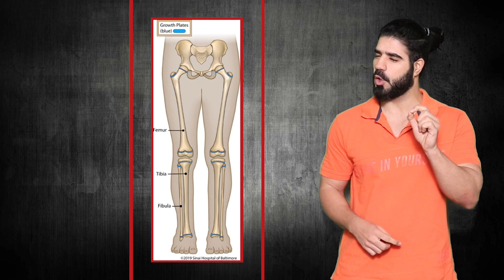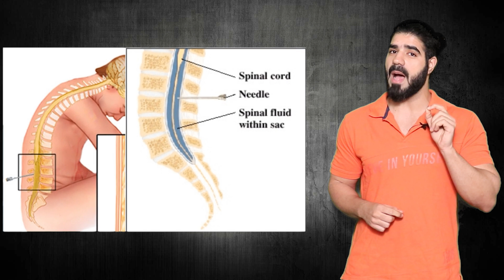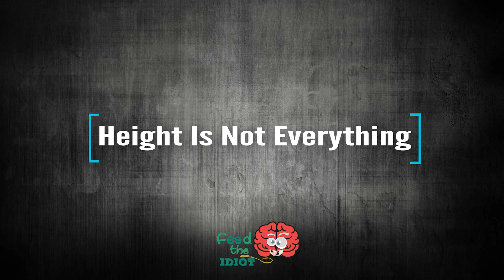Don't fall for nonsense "how to increase height" claims – Scientific facts on how to grow right!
The myths about how to increase height or how to grow are so common that you can simply type these words in the browser and hit a ton of videos about the subject. Every so called health expert has made a video or written some content supporting fake claims that it is possible to increase height within a short period of time no matter what age you are right now.

These videos not only give false hope to people but also end up suggesting some practices that can ultimately have severe physical and mental side effects. It is not bad for you to want to search for information on how to grow. But you have to accept the actual proven facts so you can accept the reality of what you can do at your age and in your environment. Don't worry, none of my videos will ever propagate false information so you can trust actual scientific facts and not just my words when you understand the concept of human height and how to become taller from the right perspective.

1. All of my content is backed by high level scientific research always.
2. All of content is purely original, unbiased and totally free.

I have published multiple videos on body fat and sleep cycle to help you better care for your overall health and specifically, this video will not only help you understand your muscle building workout in more details but give you a clear idea about a technique that helps to trigger your mind's power in helping you improve your workout.

I have also written a full range of eBooks on various health myth topics. These books are well researched to debunk these popular myths with clear evidence. Also they are written in a fun and light tone to help you understand and better retain the information. Please find the link to my book series here if you would like to check out my eBooks on

So what do you think about  - "how to increase height" or "how to grow" term? Please let me know in comment box.